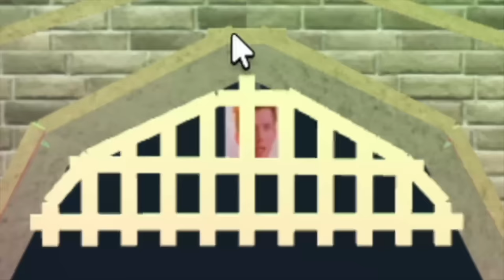GOING TO DISNEYLAND IN BLOXBURG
Today I visited disneyland in bloxburg

Thankyou to dlpbloxburg on tiktok for letting me tour your build!